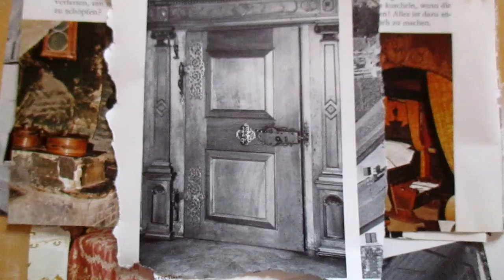Old Wooden Door Still Existing In Switzerland